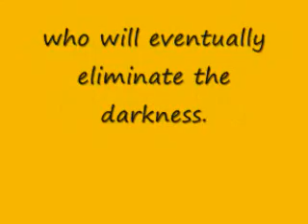~THE PROPHECY: PART 2~ (A Webkinz Signature Production)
PLEASE READ THIS BEFORE WATCHING THE FILM!
This is the second part to one of my first stop motions! You must see the first episodes in order to understand this one. (Here are the titles in order)
1. Second Webkinz Signature Stop Motion
2. Levi's Revenge
3. The Prophecy: Part 1

Plot:
Now you finally know why Levi (the signature lion) betrayed his own kind. He was forced into it by "The Silent Death", which is the lead bad guy's name. Levi's wife, Jodi, was killed, but his daughter survived.
Flash to the forest where we see that Carol and White Fang are still alive, but not alone. Carol has had a son. His name??? You'll find out.
Is he the one destined to end the reign of "The Silent Death" or will the Webkinz Homeland forever lay in the shadows?